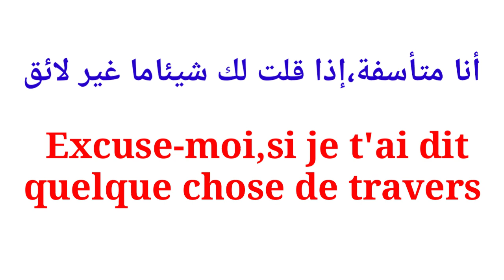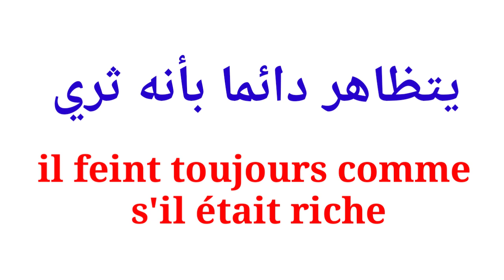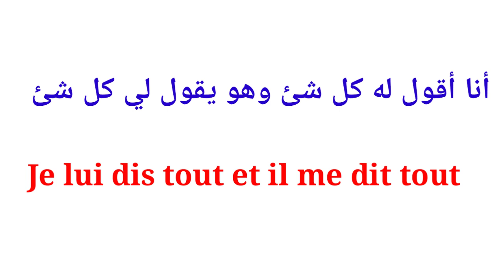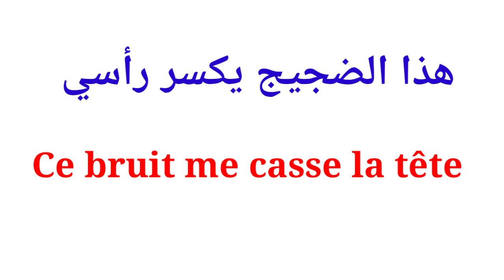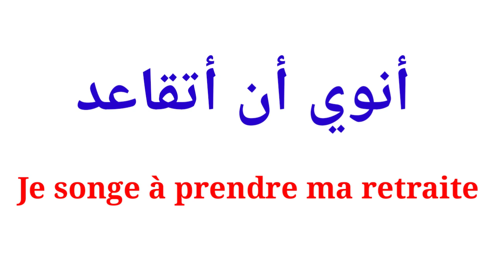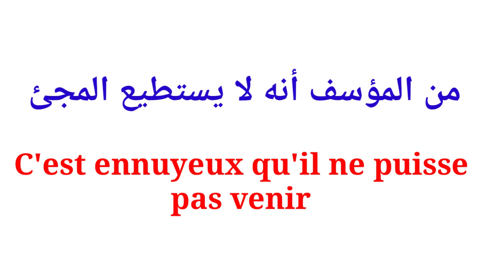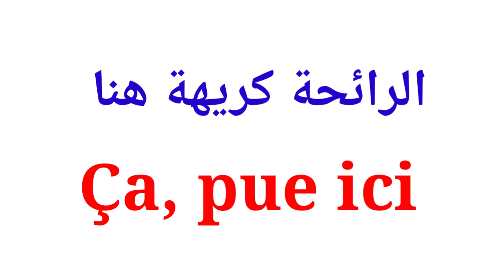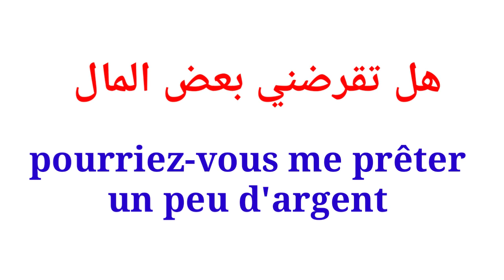تعلم اللغة الفرنسية: 50 جملة مهمة لتكلم بالفرنسية مترجمة إلى العربية